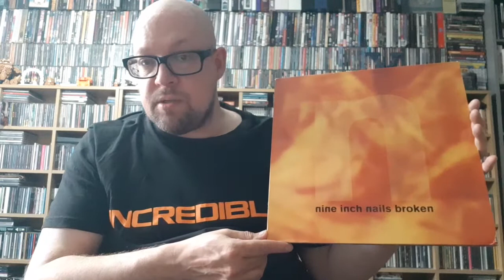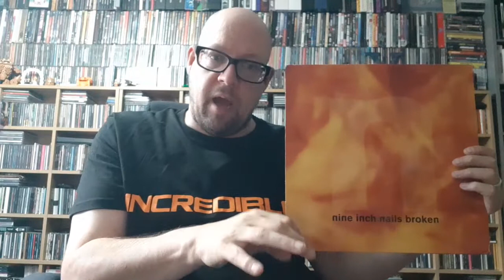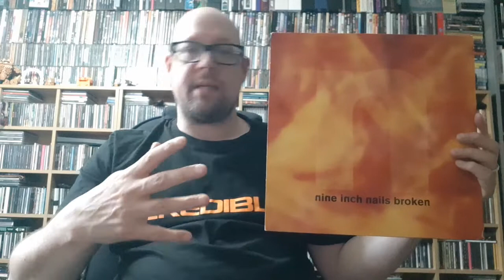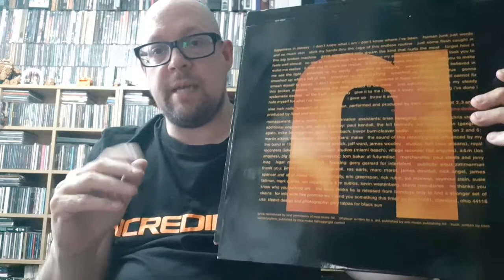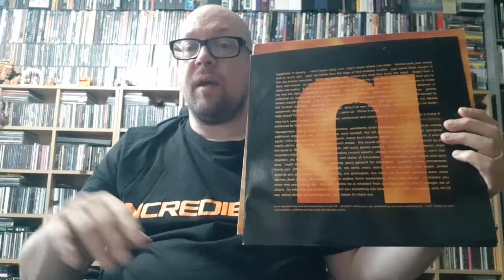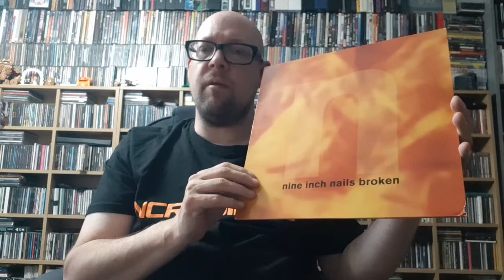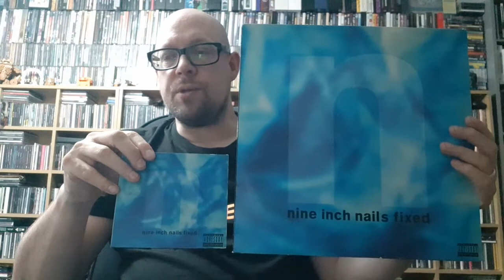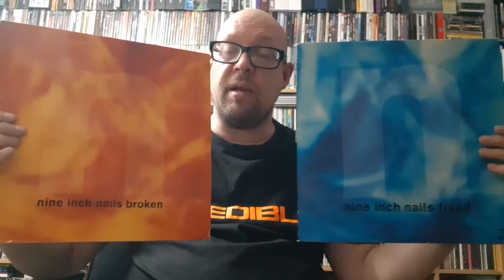MARK'S NOTCAST Ep 213 : Nine Inch Nails "Broken" / "Fixed" / "Recoiled" ep's 1992. 27 June 2022.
Notcast Ep 213 : Today I talk about Nine Inch Nails 1992 EP "Broken", the remix set "Fixed", the semi-official "Recoiled" release, the 1991 Birmingham gig, the best unreleased Nine Inch Nails song there is, my life in 1991, the bands recording process, production tricks, the legal dispute with the TVT label, and the "Wish" promo 7". I don't mention the "Broken" movie, because... I forgot! 27 June 2022.